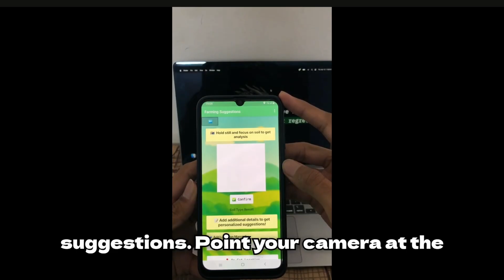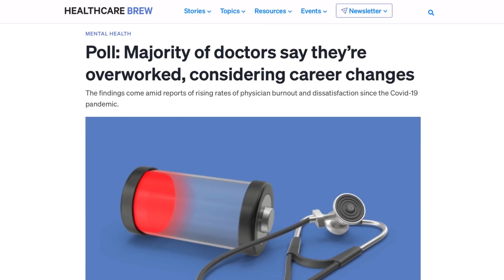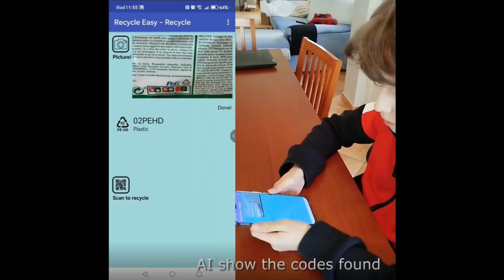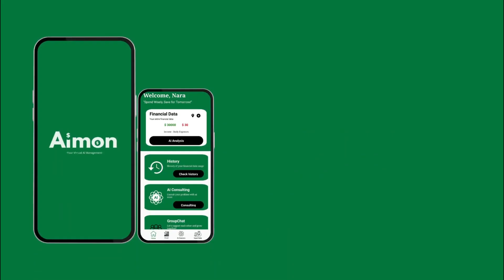Global AI Hackathon 2025 Winners Announcement [Updated]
We're thrilled to share the results of our second annual Global AI Hackathon, which brought together 1,313 participants from 86 countries and regions to develop AI-powered mobile applications inspired by the UN SDGs (Sustainable Development Goals). Over the six-week competition, participants—who ranged from 5 to 77 years old—created impressive projects spanning all seventeen UN SDGs, with healthcare and education solutions being the most popular topics. Meet the talented winners and honorable mentions in this video!